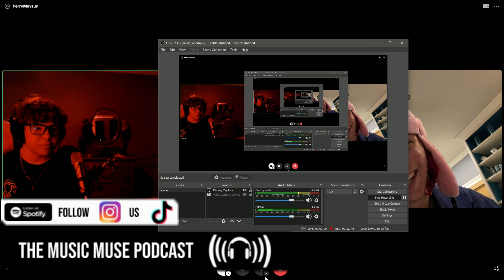Perry Maysun Interview | Music Muse Podcast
TODAY... We're here with Perry Maysun, one of the most AMAZING and hardworking artists in the scene right now. In this interview we talk about his newest album "My Elegant Breaking Point" , how he became Perry Maysun, what he's working towards next, his new album, some funny stories AND MORE!

THANK YOU GUYS FOR ALL OF THE SUPPORT, WE LOVE YOU GUYS ❤️

Perry Maysun Links

MAKE SURE TO FOLLOW OUR SPOTIFY (THE MUSIC MUSE PODCAST) TO STAY UP TO DATE ON ALL EPISODES! THANKS!

Tags (ignore)

if you’re reading this i love you :) have a good day and tell your friends about our podcast
Thank YOU for being a listener and a fan!
-Ethan & Max